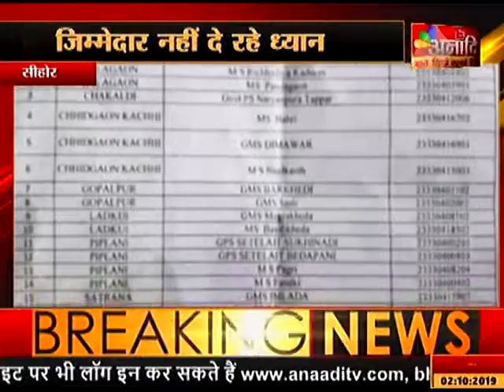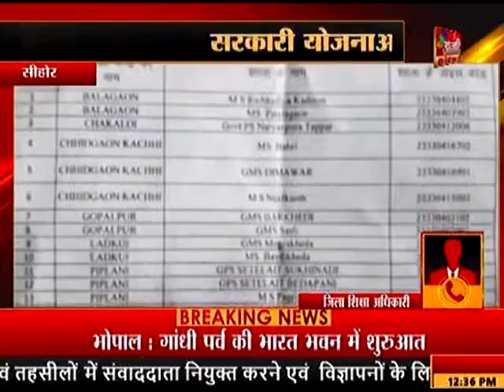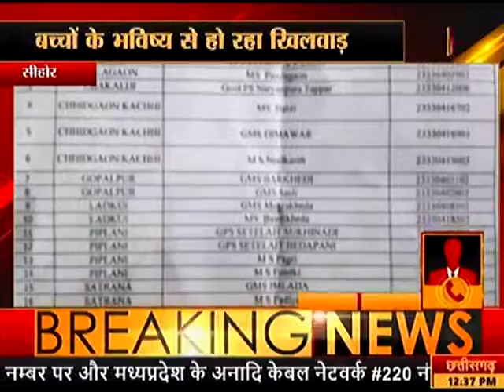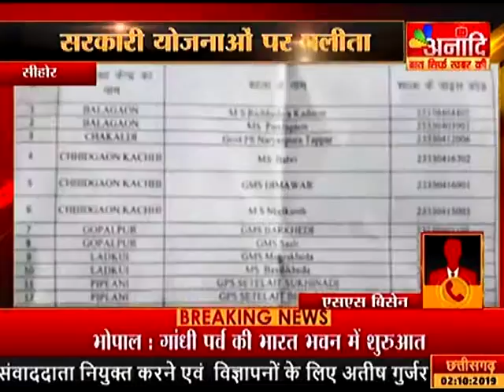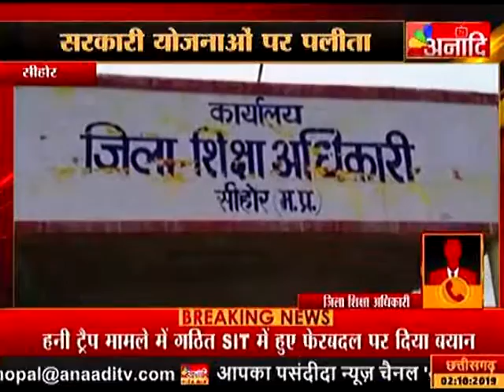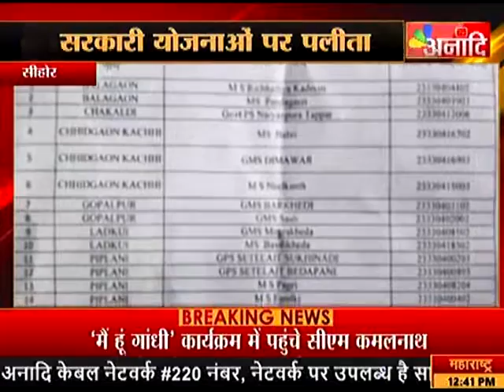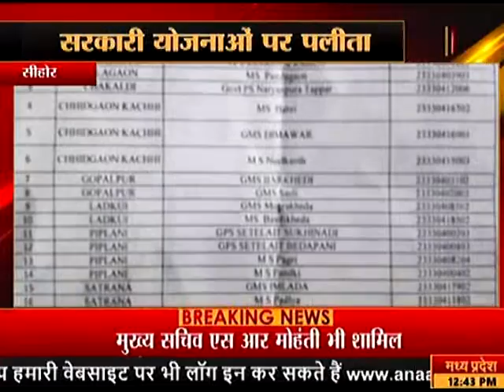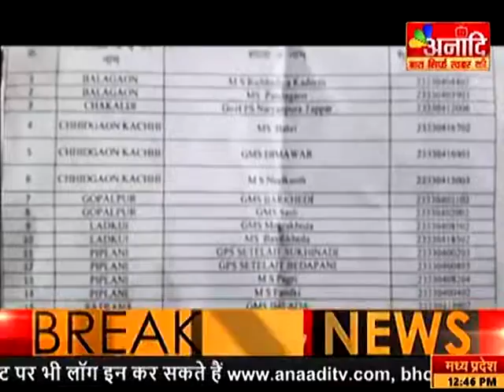AAWAM KI AAWAZ | सीहोर : योजनाओं पर पलीता | ANAADI TV